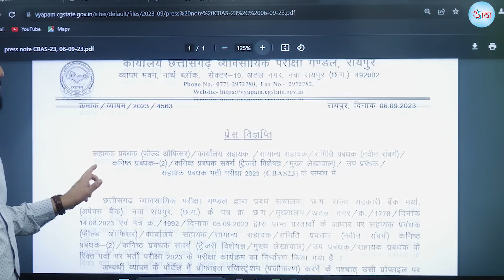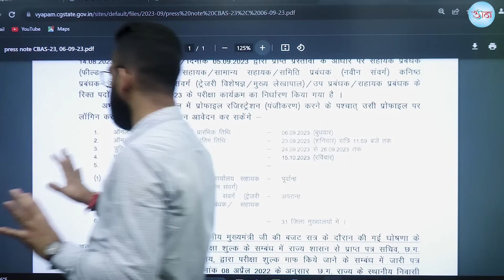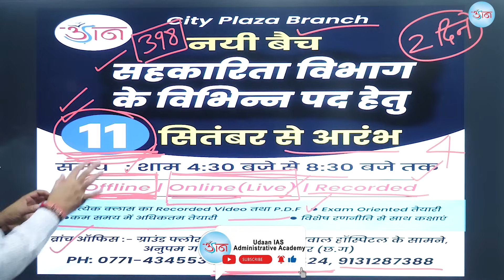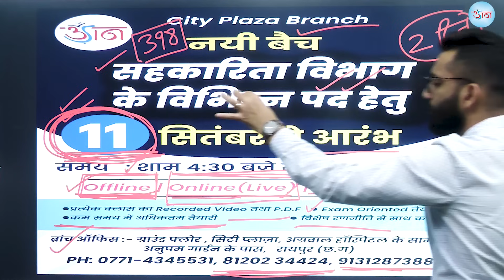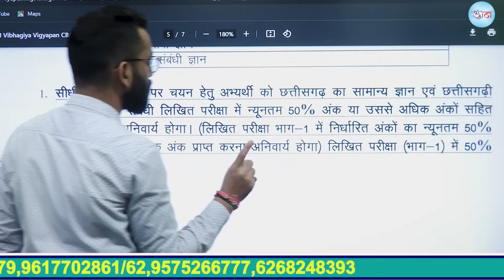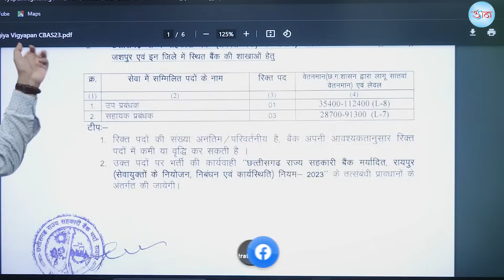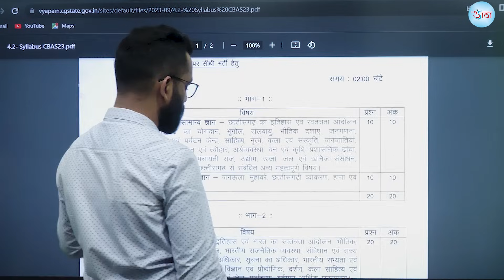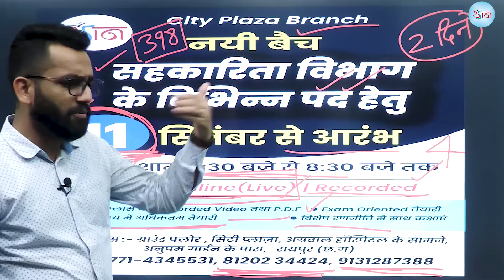सहकारिता विभाग के पद || क्या है योग्यता ? पाठ्यक्रम ? 398 पद || 1 महीने का समय तैयारी की रणनीति